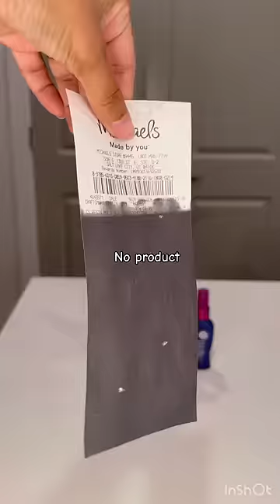Tested some of my heat protectors(the 3rd one shocked me 😵🤯)